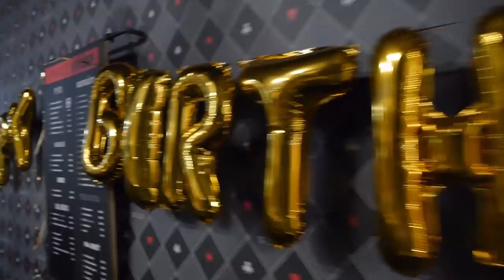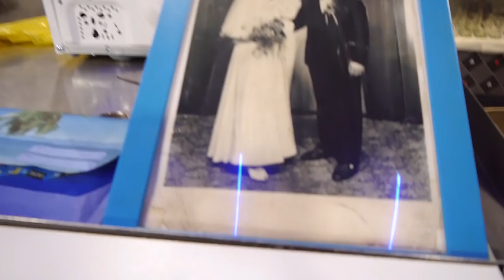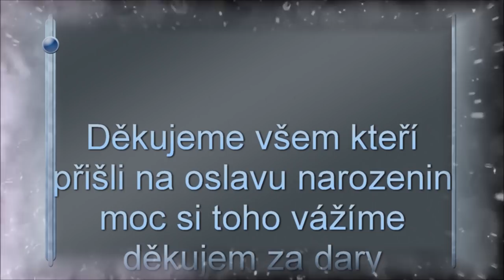Narozeniny Iveta Ondičova 55 let Přerov2020 (PetrGujda)